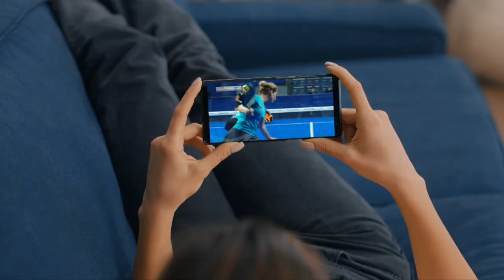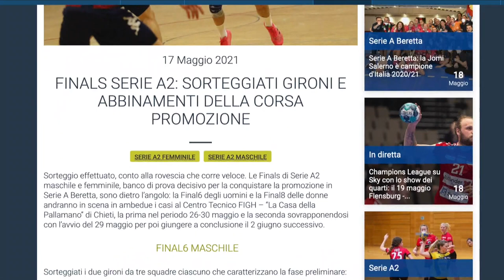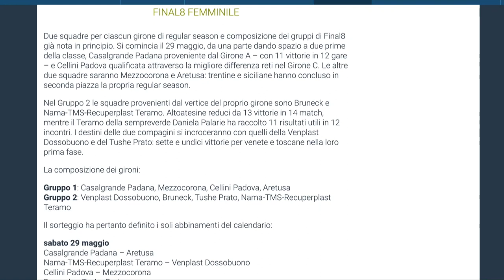HandballMania [36^ puntata] - 20 maggio 2021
🤾‍♂ HandballMania celebra gli Scudetti di Pallamano Conversano e PDO Salerno coi tecnici Alessandro Tarafino e Laura Avram. Spazio anche alle Finals di Serie A2 e alla Champions League coi quarti di finale andati in onda su Sky Sport.